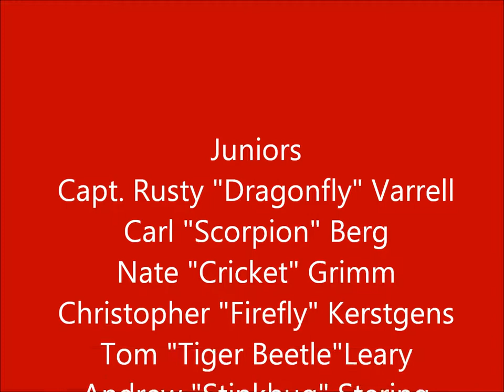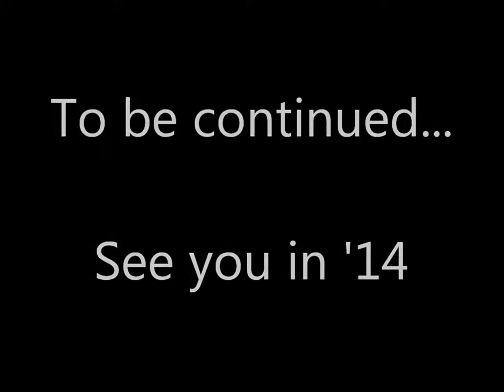HHS Ultimate 2013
Year-end slideshow of the 2013 Holliston High School Ultimate Frisbee team.